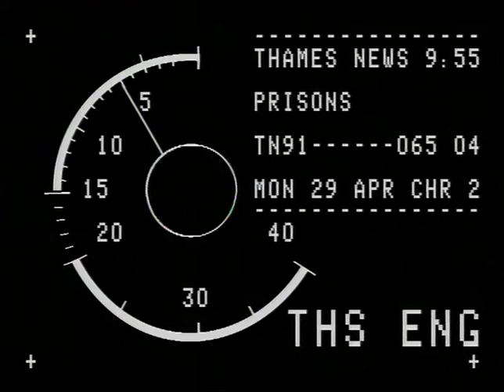TN-91-065-004.m4v | Thames News Archive Footage